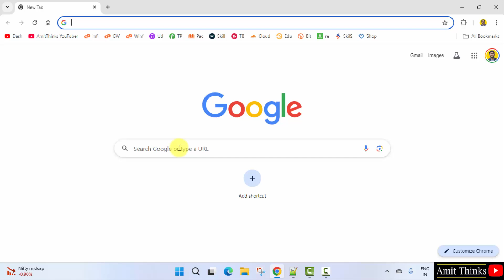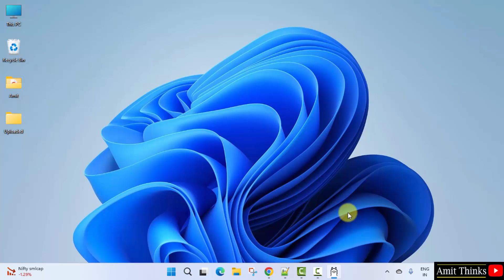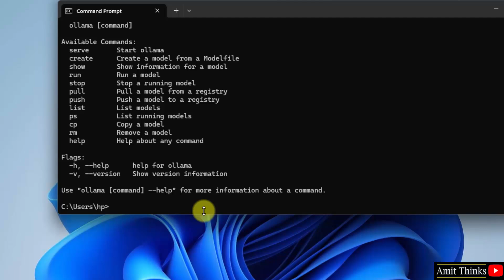How to install Ollama on Windows 11 locally | Ollama Tutorial for Beginners | Amit Thinks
In this lesson, learn how to download and install Ollama locally on Windows 11. Ollama is an open-source platform to run LLMs, such as Llama, Mistral, Gemma, etc., locally. You may need to run LLMs locally for enhanced security, getting full control of your data,  Security: Reduces risks associated with data transmission and storage on external servers, customize applications without relying on the cloud, etc.